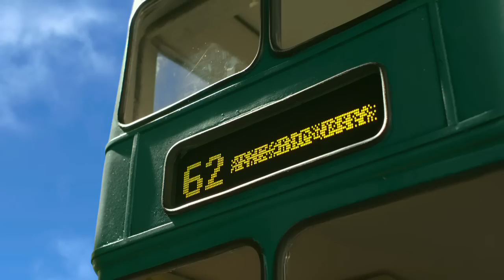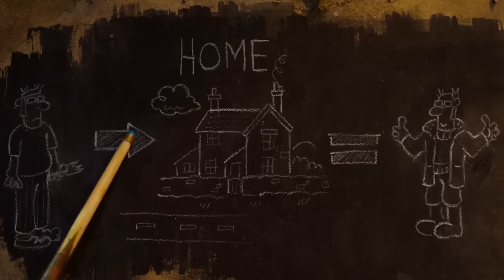Shaun the Sheep Movie TRAILER 1 (2015) - Animated Movie HD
When Shaun decides to take the day off and have some fun, he gets a little more action than he bargained for. A mix up with the Farmer, a caravan and a very steep hill lead them all to the Big City and it's up to Shaun and the flock to return everyone safely to the green grass of home.